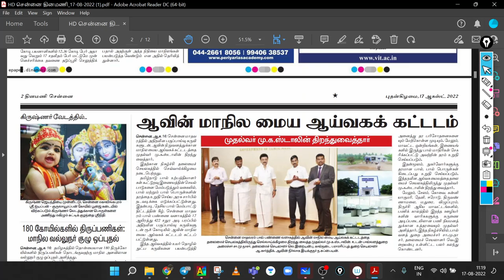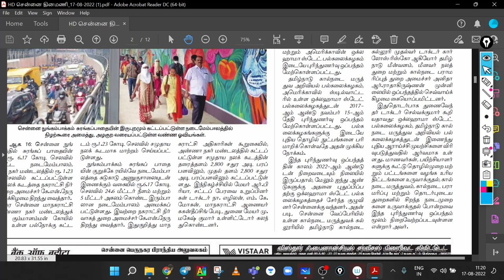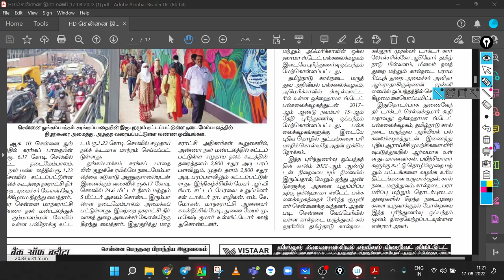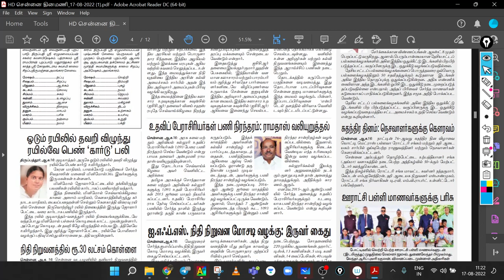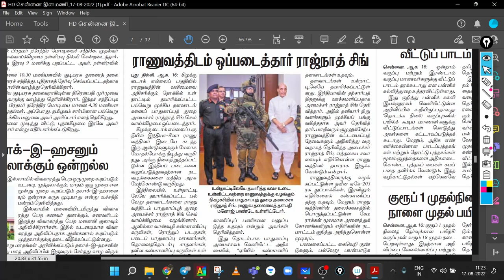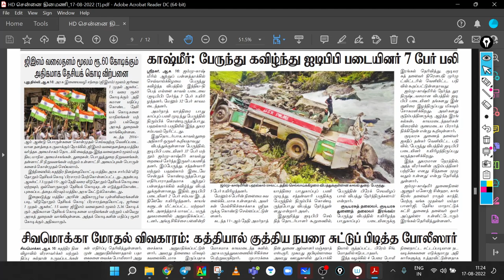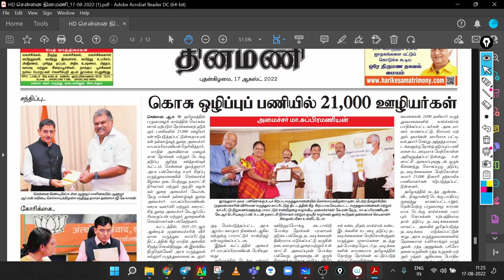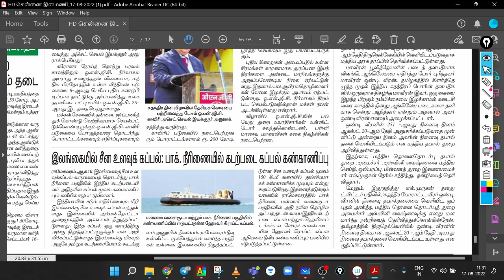TNPSC GROUP 2 MAINS | DINAMANI NEWSPAPER READING | 17.08.2022 | VALIMAI IAS ACADEMY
TNPSC MAINS EXAM COACHING

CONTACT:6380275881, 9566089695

HANDWRITTEN MATERIALS,
English medium

# tnpsc group2 Mains Exam topper Paper ,
tnpsc group 2 Exam- Expected cut off Range